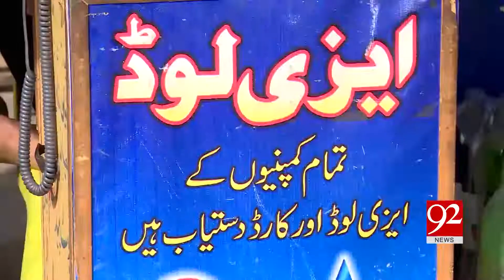Network companies still maintain package rates | 30 April 2019 | 92NewsHDUK